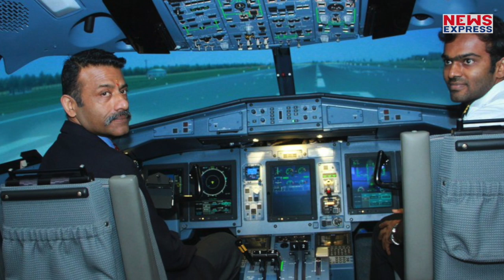Corona virus: चीन से भारतीयों को एयरलिफ्ट करने वाले पायलट ने बयां की वुहान की दास्तान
वुहान से भारतीय को लाया जाचूका है…लेकिन क्या आप जानते है कि वुहान की क्या हालत है औऱ वुहान का कोरोना ने क्या हालत बना दी है…आंखों देखी हाल सुनिया भारतीयों को लाने वाले कैप्टन अमिताभ से….